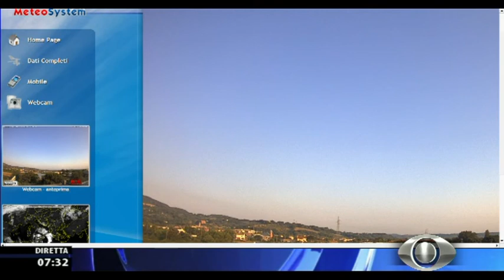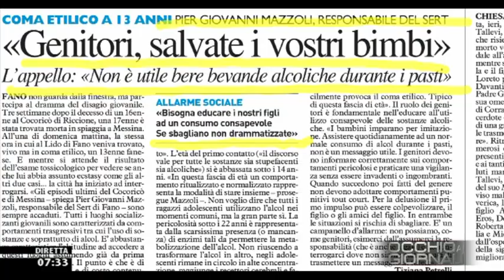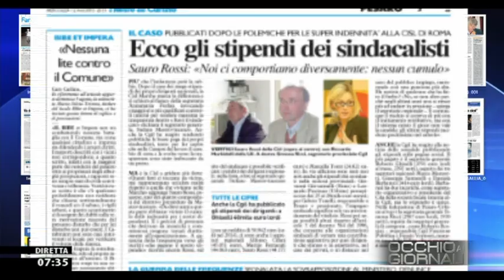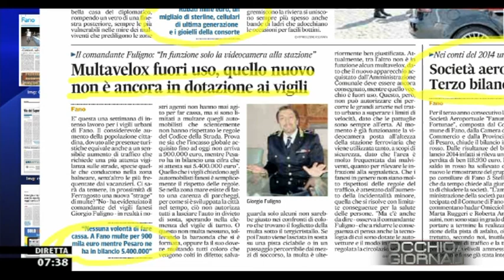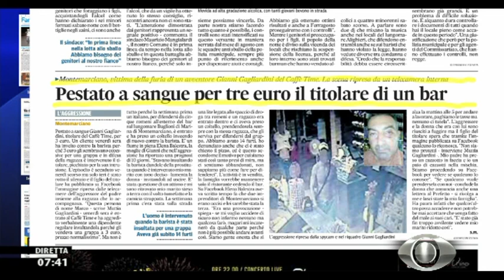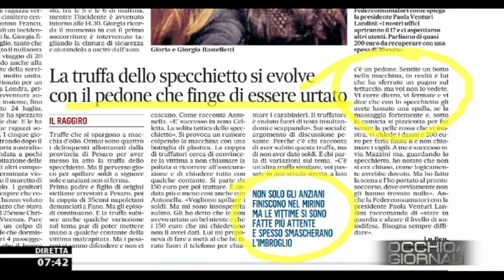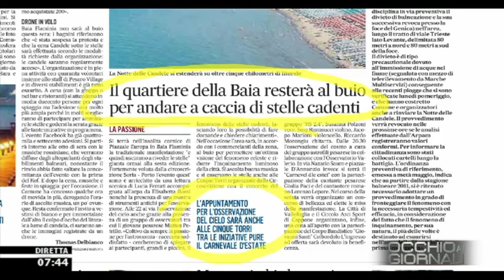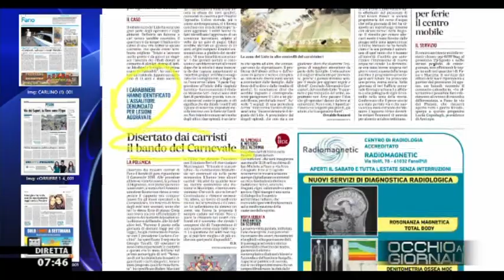Occhio ai GIORNALI 12/8/2015